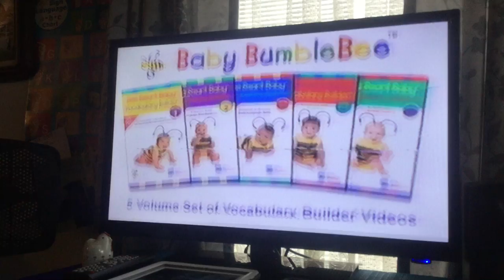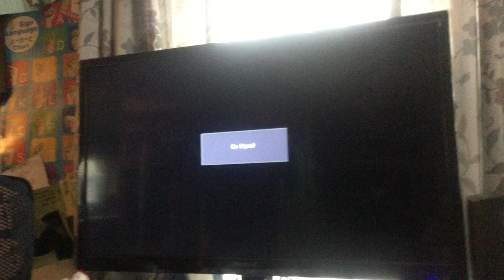jax car wash